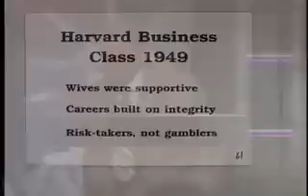Zig Ziglar - How To Have a Balanced Life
Zig Ziglar is best known at teaching people how to be their best. This video shows you the necessary steps to help you create a more balanced life and get more of what you want. This is the official Ziglar you tube channel.

Did you enjoy this video? Want to learn more about Ziglar?